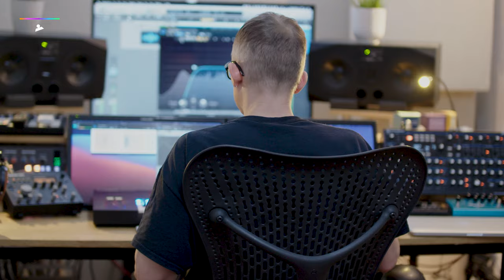TRAILER: Rockwell – DnB synthesis and arrangement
Welcome to PLAYvirtuoso – Your go-to destination for insightful music tutorials with some of the most renowned DJs and Producers in the industry! 🎶 In this course, Rockwell will guide you through synthesising sounds from scratch and building an original library. You'll piece together a track from an initial sketch, incorporating structure, variation, and expert-level mixing techniques with practical tips and tricks.